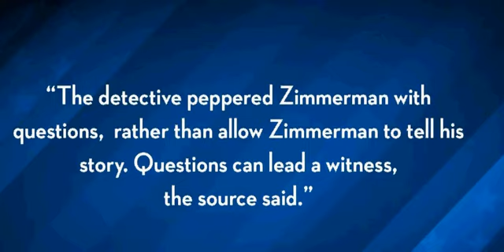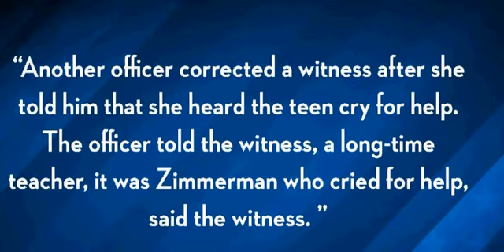Trayvon Martin: Media biased, Young Turks is lost: George Zimmerman is the man